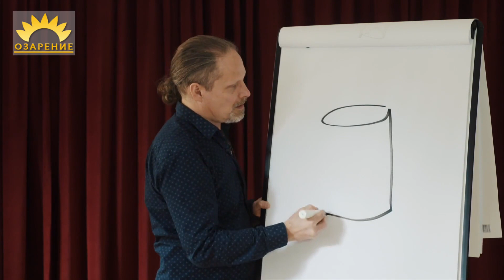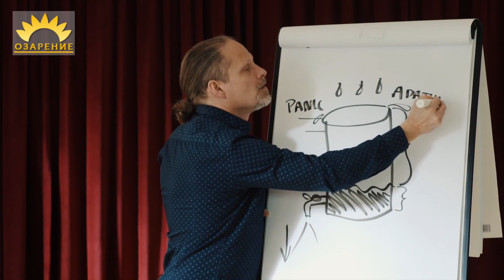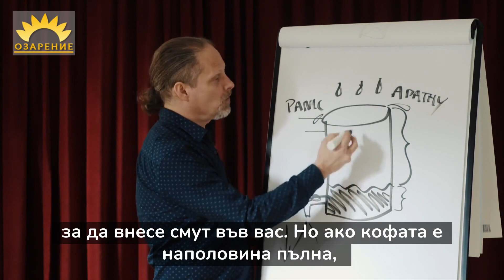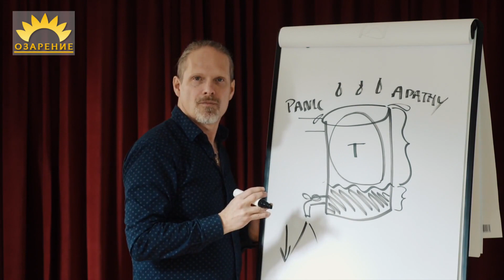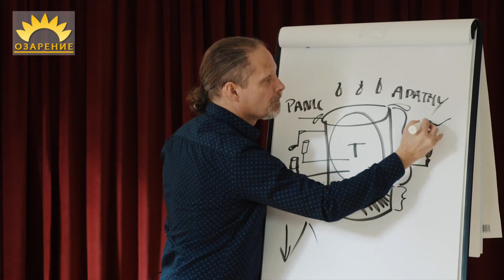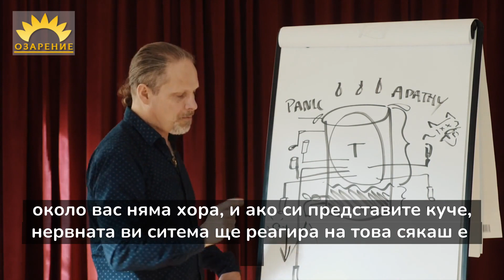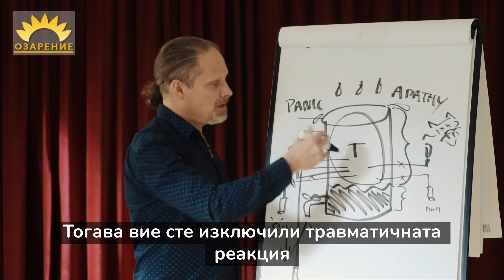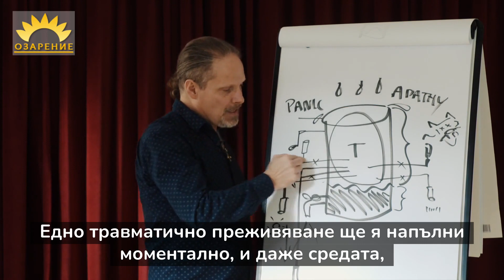Кофата на устойчивостта - как работи нашата нервна система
Защо е важно да се наспиваме и да отпочиваме добре по време на сън?
Защо понякога реагираме пресилено на неща, които обикновено не ни безпокоят?
Как се записват травматичните преживявания в нервната система и може ли след като вече имаме някакво обуславяне да го променим?
Травматично преживяване имаме когато имаме риск от загубата на нещо, което е ценно за нас - нашата почтеност, безопасност, престиж..
Също така няма възможност за изход от ситуацията.
Ето едно нагледно, метафорично описание как ни влияят стреса и травмата, и как с прости техники можем да се освободим от тези влияния.
За техниките ще има отделно видео.

Споделяйте свободно!